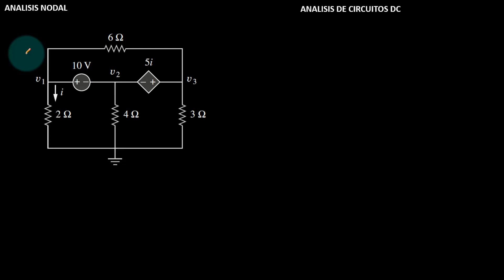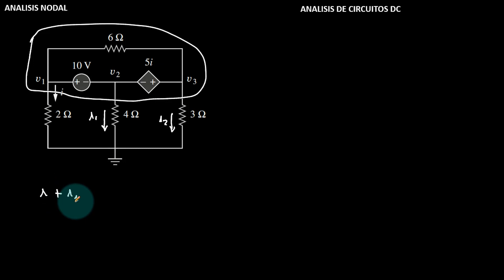SUPERNODO EJEMPLO 3 CAPT 3 PARTE 12